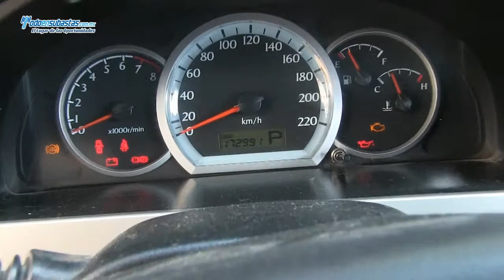Chevrolet / Optra Paquete D Automático A/A B/A EE CD / 2010